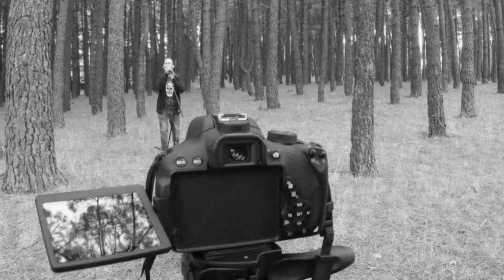Elin (The Sorcerer) - Making Off Video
Escenas del rodaje del primer videoclip de noeXiste metalBand, producido por Pablo Aguilera.

Canción: Elin (The Sorcerer)
EP: ELIN

ELIN - Primer EP de noeXiste metalBand, proyecto personal del guitarrista Javier Peláez (Bárbara Black, Freakmind y Holocausto)

Banda Sonora Original del videojuego DOFIC, disponible en Play Store.

Localizaciones: Robregordo y Valdemanco (Madrid)